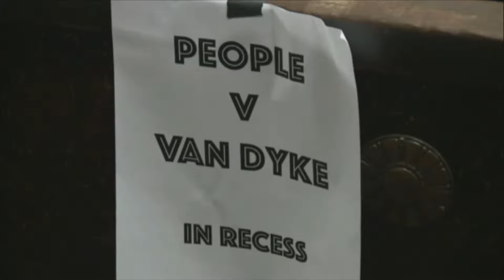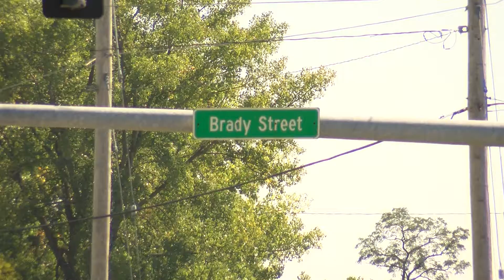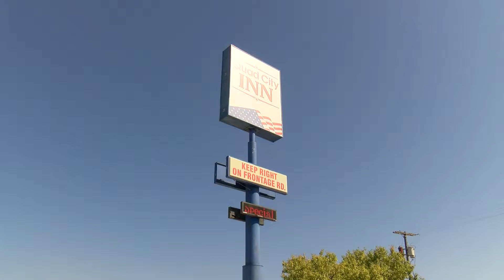James Sears Reel 11/18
quadcities